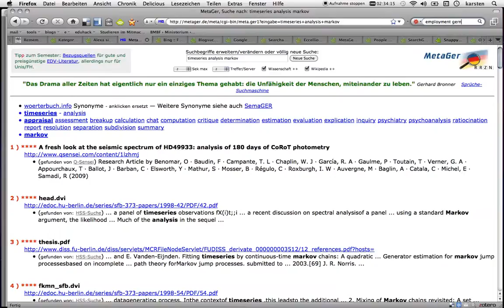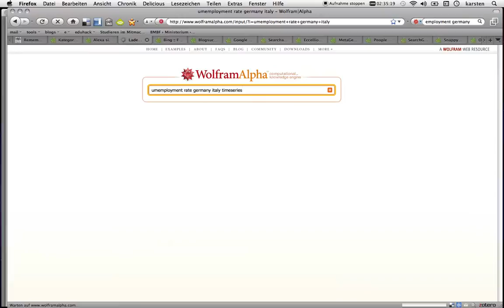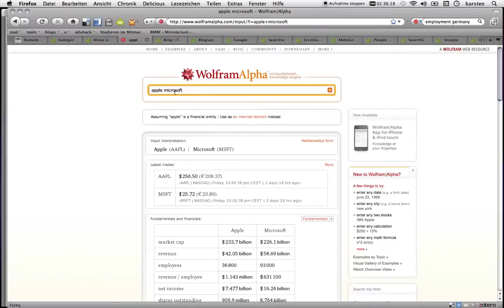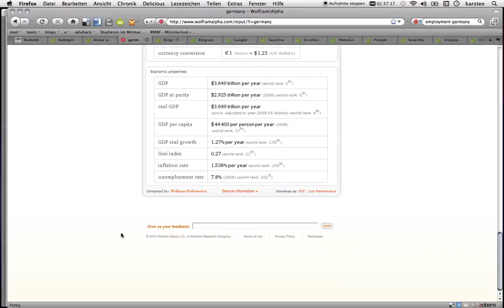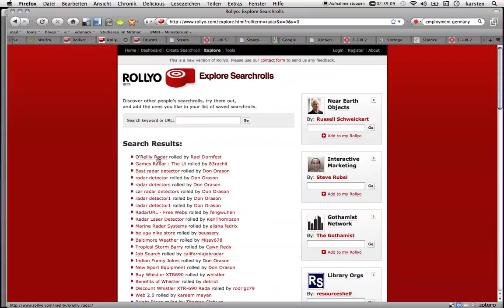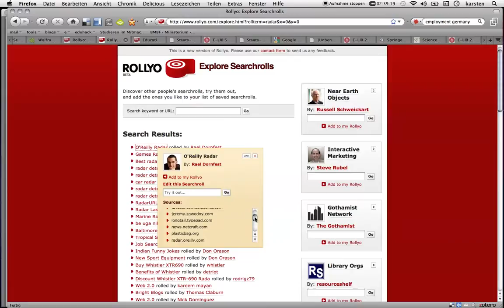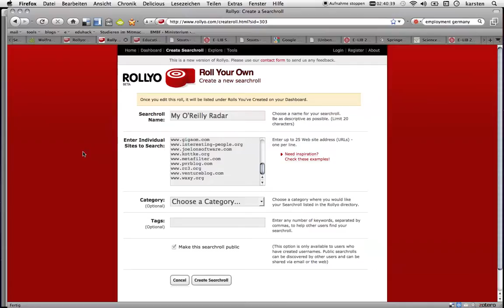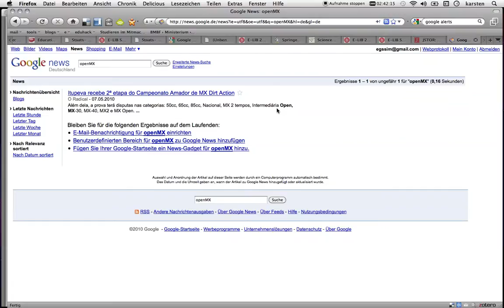Episode E-01c | Suchmaschinen (Teil 3/3)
Hier noch weitere Suchdienste: Wolfram Alpha ("computational knowledge engine"), Rollyo (eigene Suchmaschine bauen) sowie Google Alerts (Benachrichtigungsdienst einrichten).